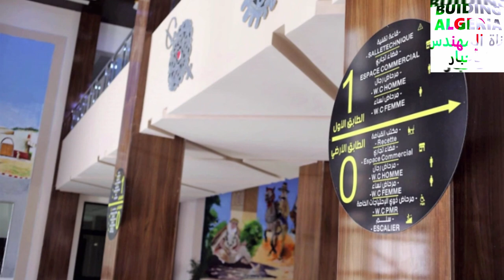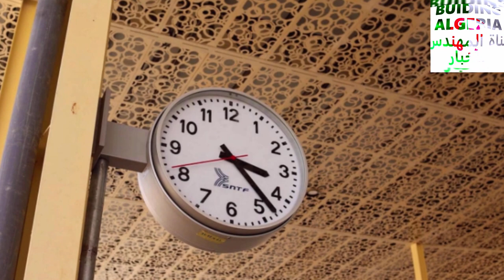عودة إلى محطة الاغواط للسكك الحديدية بعد انتهاء الأشغال بها NEW LAGHOUAT TRAIN STATION